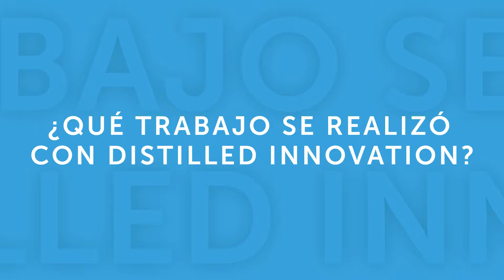Casos de éxito: Desarrollo de nuevos productos - Alcagüete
Testimonio de Andrés Escobar, co-fundador de Alcagüete, sobre el trabajo realizado en el marco del programa de Vouchers de Innovación por Distilled Innovation.

Desarrollo de nuevos productos: premezcla sin azúcar y sin gluten para preparar Banana Bread.

Durante 2020 y 2021, Distilled Innovation acompañó a más 20 empresas en temas de prototipado, desarrollo de negocios y escalamiento de nuevos productos y servicios. Las empresas beneficiarias obtuvieron herramientas para afrontar la crisis desatada por la pandemia y lograron mantener sus negocios a flote, incluso identificando nuevas oportunidades de crecimiento y expansión a otros mercados.

Distilled Innovation te acompaña a potenciar tu empresa y tu negocio asegurando mínimo 4X de retorno sobre tu inversión. Contáctanos, agenda una sesión sin costo y descubre oportunidades de crecimiento para tu negocio.